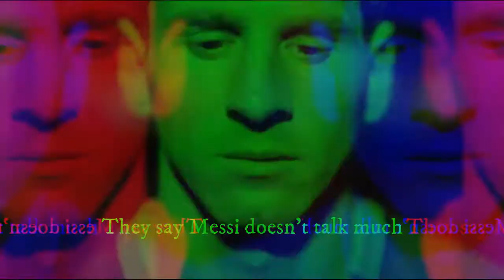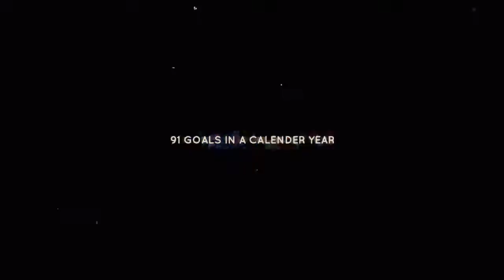Lionel Messi most powerful shot ever in the history|football goal|The saint of footballers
Lionel Messi is the greatest footballer ever. Since more than 10 years he is on top of the world. He scored some spectacular goals and sometimes he dribbled past almost every opponent. But in this video you will see some scenes which you probably haven't seen yet!

messi skills are one of a kind.When it comes to fan power,messi goals are breathtaking.
A video showcasing some of Lionel Messi's best dribbling skills and goals during his career. He is, without any doubt, football's greatest genius.
They often compare this guy to the likes of Cristiano Ronaldo, Maradona and Pelé but the truth is that he's better than all of them. What makes Leo Messi so special is his intelligence and perfect reading of the game! He makes the insane become the predictable.
The saint of footballers,leo messi is a king of magic tricks.The best player ever in the world cup,most powerful shot ever in the history, are all to leo messi.The crazy skills,goals and assists are all in his hands.
If you wish to enjoy a milliner's lifestyle, do follow the video.

Credits - FCbarcelona , UEFA And Laliga